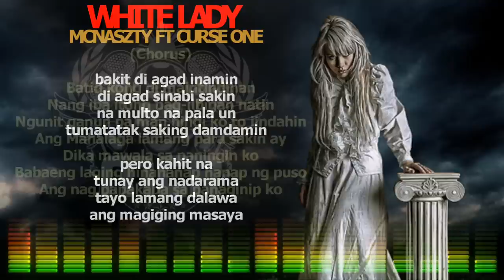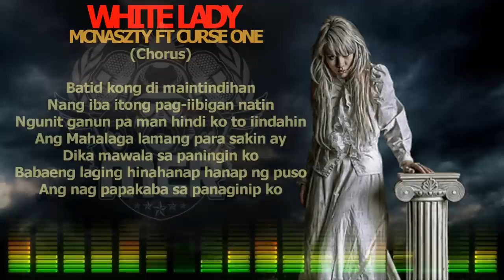WHITE LADY - Mcnaszty Feat Curse One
White Lady - Mcnaszty Ft Curse One

Lyrics:

1st verse

isang araw nang, ako ay nag lalakad
isang dalagitang, mistulang lumilipad

akala ko nung una..
bakat lang nang bakuna
naging ugat pala
nang masayang pag kikita

sanay mag tuloy tuloy
ang araw nang yong pag daan
kahit tumatagos ka sa aking
harapan

bakit di lubos maisip
na sayo ako'y lumapit
kahit medyo lumalabo
ang muka sa panaginip

medyo kataka taka
kaya kakaba kaba
ang damdaming
di kaya ipaliwanang
ang nadarama

mismo..
kaya ako'y laging alisto
hindi kumukurap
parang gwardya sa
monumento

nais lang naman
na ikay matagpuan
bakit di mo rin sabihin
ang yong nararamdaman

baka pwede kong malaman
kung saan ang yong tirahan
hihintayin ko ang
sagot saking katanungan

kaya.

2nd verse

ikalawang yugto nang
naisip puntahan
walang ibang inisip
kundi ang matagpuan

ang babaeng mag tuturo
kung pano ba mag mahal
tipong nababaliw
ka sa gitna nang daan

parang nakakamiss
pero katakot balikan
minsan nang bibigla
ka nalang saaking likuran

ok lang ba miss
wag mo namang masyado na takutin
tapat naman sayo
at malinis ang hangarin

pero bakit ba ganun
ako'y pinag tatawanan
kung di  ka lang kasama
silay aking papatulan

kayang kaya kang ilaban
ako'y makikipag sa bayan
sa mga taong tumututol
sating pagmamahalan

bakit parang may mali
"May mali?
oo may mali
hindi ko siguradong
kung babaeng mapute ..

kung sya nga ba
ang nakita
nung gabing
nag iisa
palihim kang
sinilayan nang aking
mga mata...

3rd verse

hindi na tapos ang gabi
nang aking matuklasan
hindi kapala tao
nung ika'y hinalikan

hindi man lang inisip na akoy masasaktan
di ko na sana pinangarap na ikay pasakalan

bakit di agad inamin
di agad sinabi sakin
na multo na pala un
tumatatak saking damdamin

pero kahit na
basta ang mahalaga
tayo lamang dalawa
ang magiging masaya